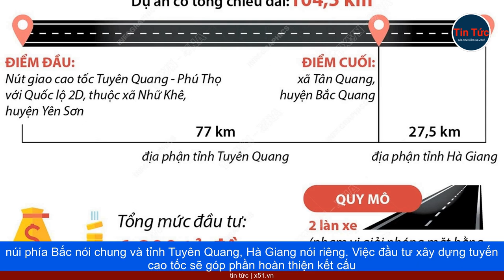CAO TỐC TUYÊN QUANG - HÀ GIANG | SỰ PHÁT TRIỂN KINH TẾ - XÃ HỘI TẠI MIỀN NÚI PHÍA BẮC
Tuyến Cao tốc Tuyên Quang - Hà Giang, đoạn qua địa phận tỉnh Tuyên Quang có tổng mức đầu tư 6.800 tỷ đồng, do Ban Quản lý Dự án đầu tư xây dựng các công trình giao thông tỉnh Tuyên Quang làm chủ đầu tư. Đoạn qua tỉnh Tuyên Quang có chiều dài 77 km, điểm đầu tại nút giao đường cao tốc Tuyên Quang - Phú Thọ với Quốc lộ 2D, thuộc địa phận xã Nhữ Khê, huyện Yên Sơn, tỉnh Tuyên Quang; điểm cuối tại Km77+00, khớp nối với Dự án cao tốc Tuyên Quang - Hà Giang (giai đoạn 1), đoạn qua tỉnh Hà Giang. Quy mô giai đoạn 1 với 2 làn xe cơ giới; 7 nút giao liên thông và 3 nút giao bằng; 91 hầm chui và 22 cầu. Đến giai đoạn hoàn chỉnh, tuyến cao tốc sẽ được đầu tư quy mô 4 làn xe, vận tốc 100 km/h.